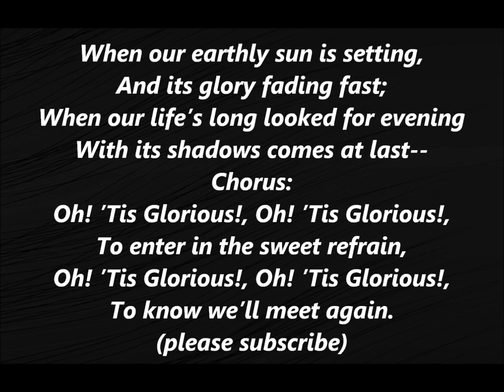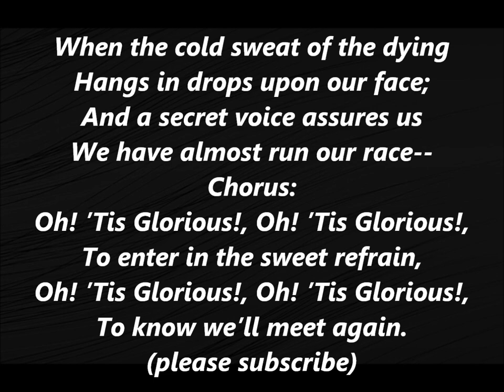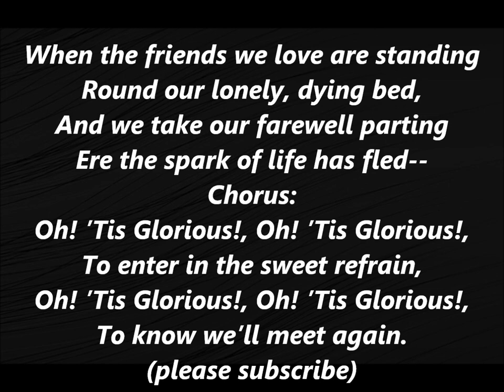OH TIS GLORIOUS! Stephen Foster Hymn Lyrics Words BEST Steven Sing Along Song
"Oh! 'Tis Glorious!" (1863)

From The Athenaeum Collection of Hymns and Tunes for Church and Sunday School by Horace Waters.

When our earthly sun is setting,
And its glory fading fast;
When our life’s long looked for evening
With its shadows comes at last--
Chorus:
Oh! ’Tis Glorious!, Oh! ’Tis Glorious!,
To enter in the sweet refrain,
To know we’ll meet again.

Stephen Collins Foster (July 4, 1826 – January 13, 1864), known as "the father of American music", was an American songwriter primarily known for his parlor and minstrel music. Foster wrote over 200 songs; among his best-known are "Oh! Susanna", "Camptown Races", "Old Folks at Home", "My Old Kentucky Home", "Jeanie with the Light Brown Hair", "Old Black Joe", and "Beautiful Dreamer". Many of his compositions remain popular more than 150 years after he wrote them. His compositions are thought to be autobiographical.